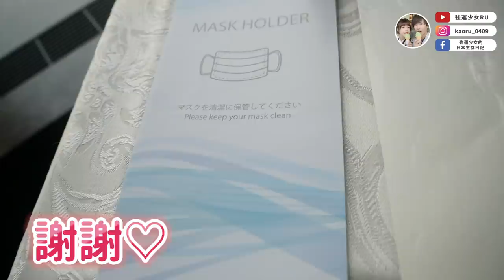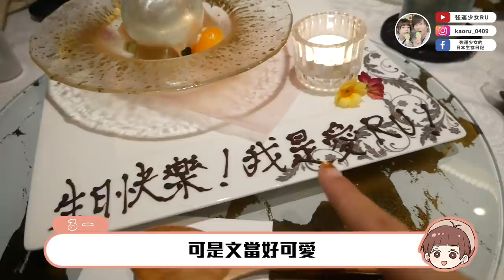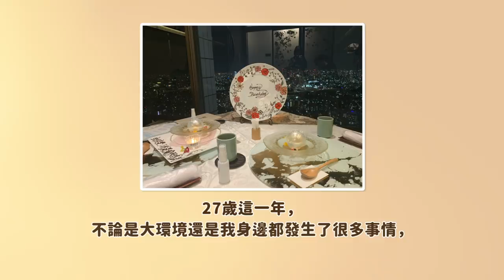日本慶生VLOG❤️我28歲了！在夜景餐廳迎來人生最幸福的生日...😭希望今年平安順利！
那天現在想起來還是覺得好夢幻阿～
謝謝文當的用心，看到中文字我真的不行，好催淚嗚嗚

店名：天空の庭 星のなる木
地址：東京都豊島区東池袋3-1 サンシャイン60 59F
►攝影機
・Panasonic Lumix G8
・SONY HDR-CX680